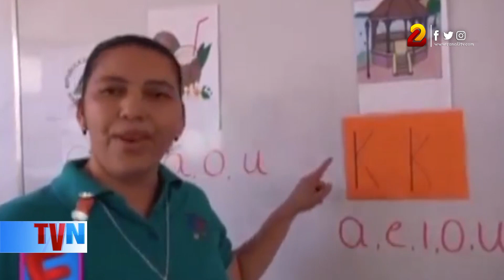Presentan los contenidos de Teleclases que transmitirán este 19 y 20 de marzo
Con el propósito de fortalecer el aprendizaje de los estudiantes de las diferentes modalidades educativas, autoridades del Ministerio de Educación (Mined), dieron a conocer los temas  que transmitirán este 19 y 20 de Marzo.